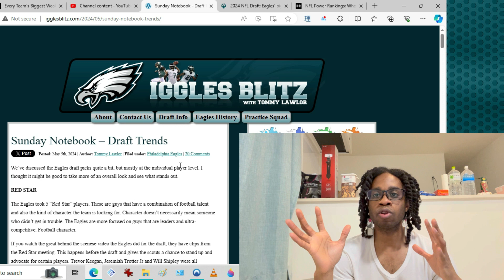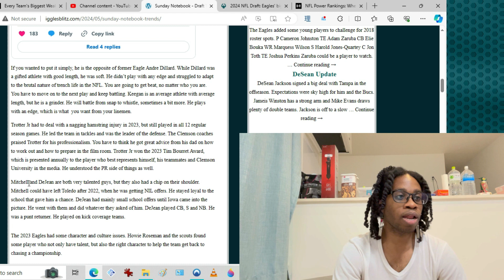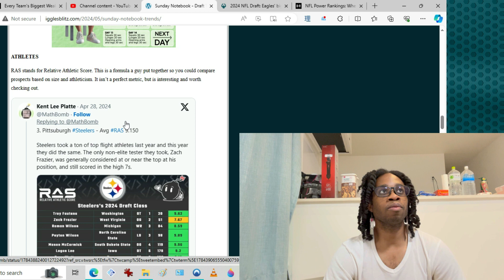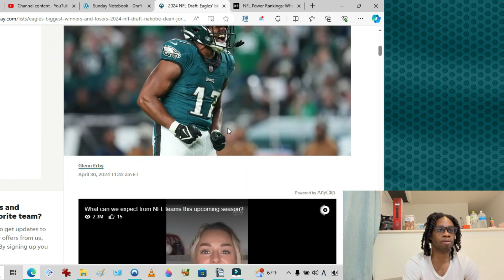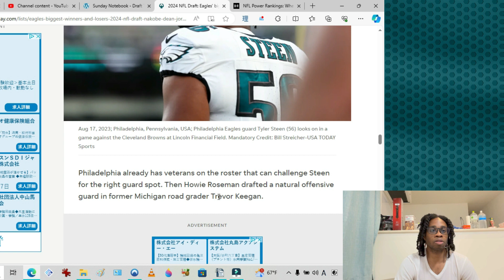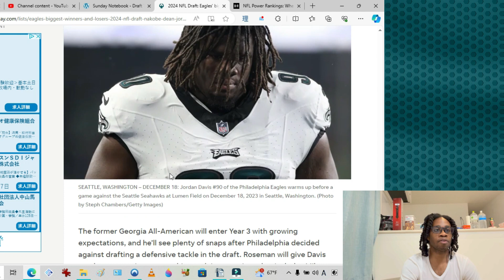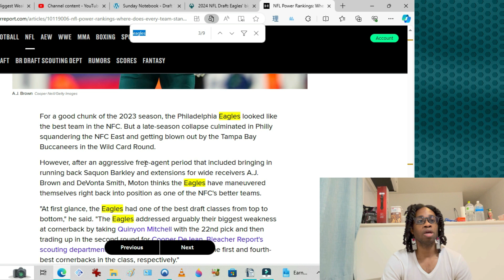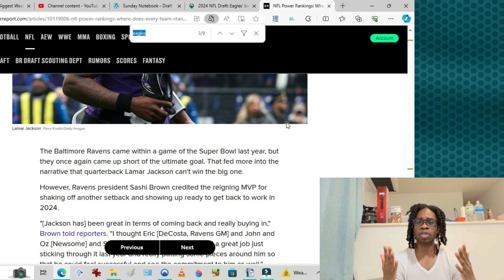Philadelphia Eagles Bingo Topics #82 Interesting Draft Trends Winners & Losers Plus Power Rankings